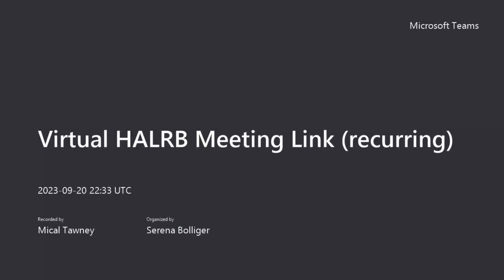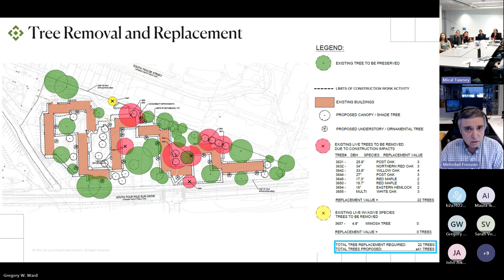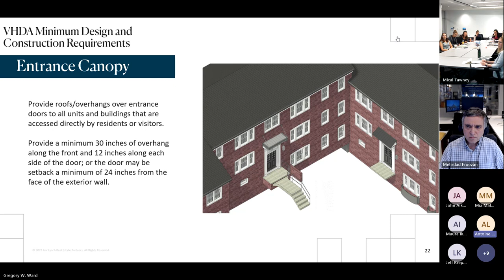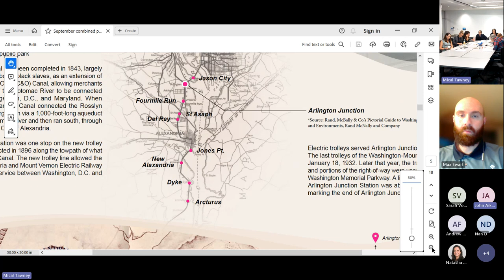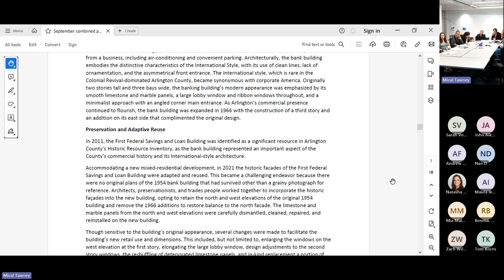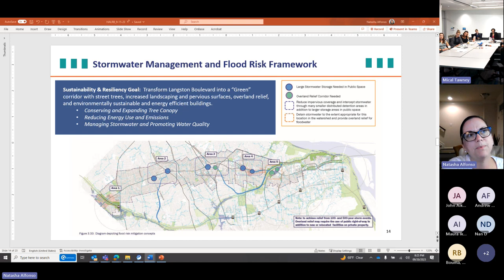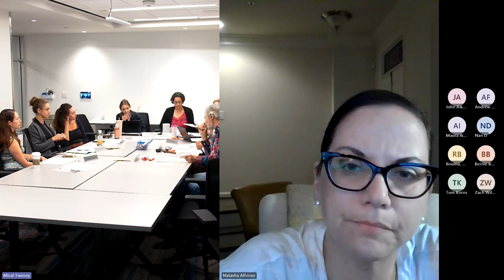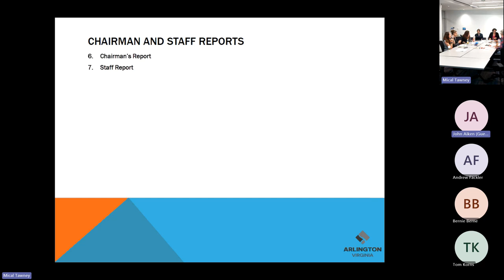Historical Affairs and Landmark Review Board Meeting | September 20, 2023